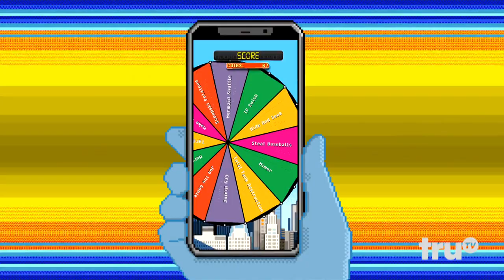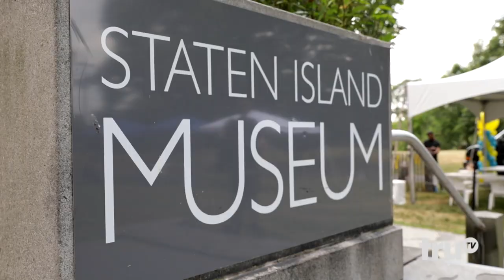Impractical Jokers - "Love at First Sight" Ep. 715 (Web Chat) | truTV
Joe reacts to a fan's tweet about instant attraction and shares Q's home address.